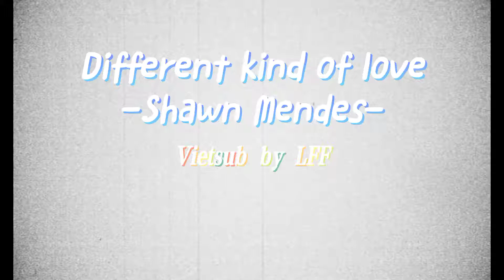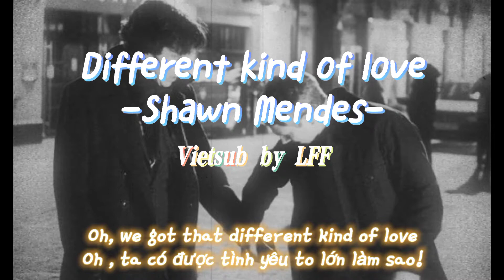𝘋𝘪𝘧𝘧𝘦𝘳𝘦𝘯𝘵 𝘬𝘪𝘯𝘥 𝘰𝘧 𝘭𝘰𝘷𝘦 [Shawn Mendes] Vietsub